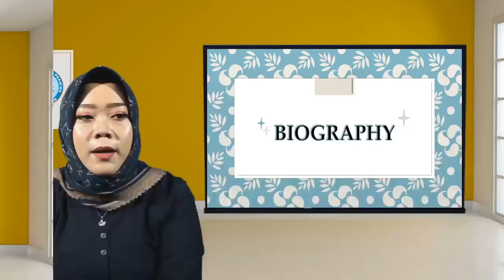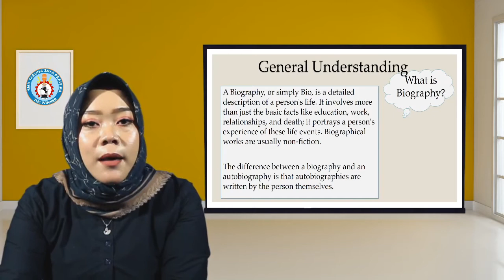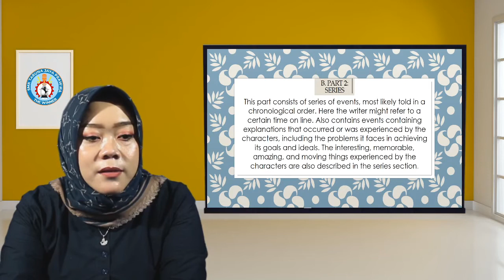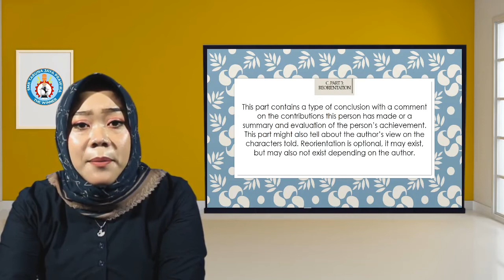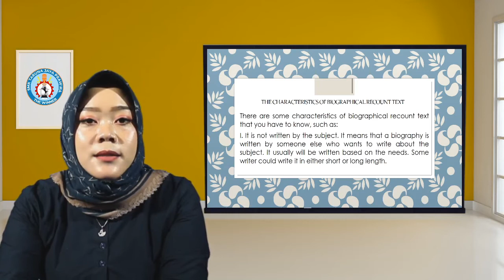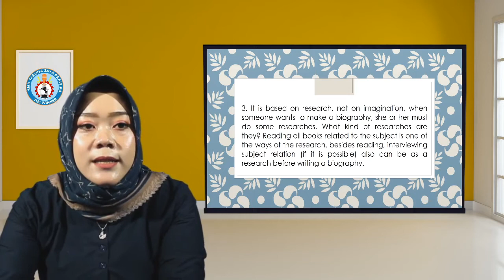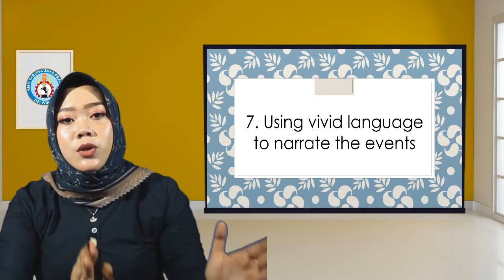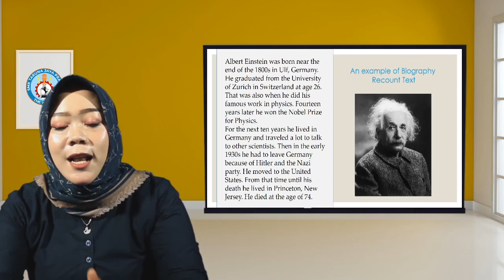Biography, Bahasa Inggris Kelas X SMK Taruna Jaya Prawira Tuban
Halo Sobat SMK Taruna Jaya Prawira Tuban Kelas X

Simak yuk video pembelajaran Bahasa Inggris Kelas X hari ini...

Pada video ini, kita akan mempelajari materi Biography

Jangan lupa Absen pada kolom komentar dengan format:
Nama